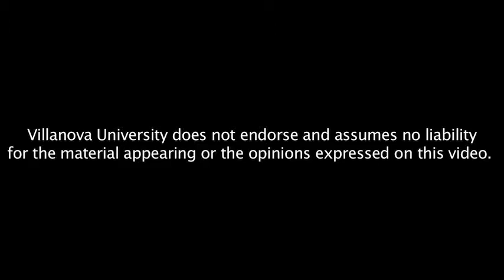The Arab Spring: Transitions in the Middle East & North Africa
The political events and popular aspirations unfolding in the Arab world and what has given rise to them are complex and require careful analysis and a careful response. Mark Schnellbaecher, Catholic Relief Services (CRS) Middle East Regional Director, will be in the U.S. for a short visit. He has agreed to share his experiences and also offer a perspective on what might be an appropriate role for U.S Non-governmental organizations. Villanova University history professors Hibba Abugideiri and Maghan Keita, and political science professor, Catherine Warrick, will draw on their expertise in Middle Eastern and North African history, politics, economics, traditions and social contexts to raise considerations and questions that are critical to analyzing the emerging reality and responding appropriately.